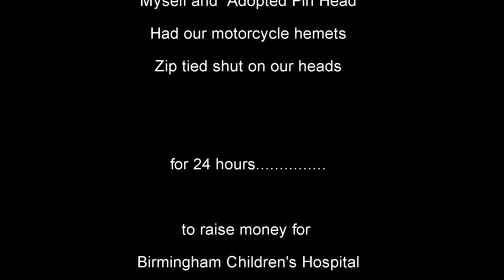24 Hour Helmet Endurance - Part 1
On 30th October @ 20:00 myself and Daniel Oakley had our helmets zip tied closed on our heads for a whole 24 hours.
We didn't do this for fun, we did this to raise money for The Birmingham Children's Hospital.

This is my side of the story